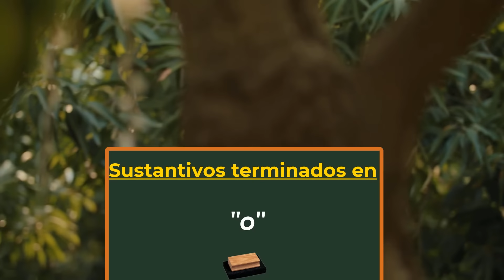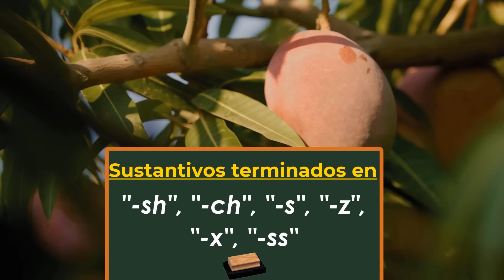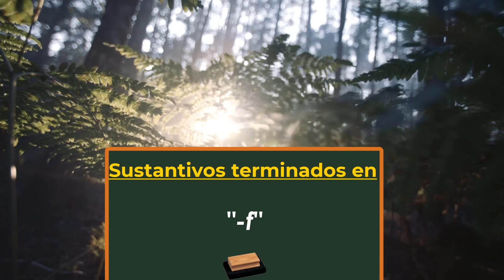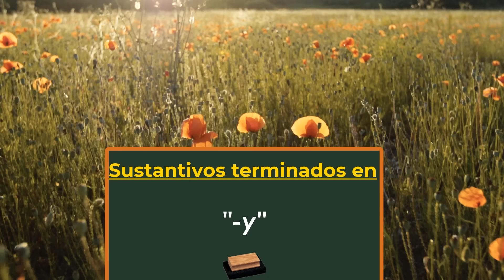Aprende 99% MAS RÁPIDO INGLES necesitas estas clases de inglés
☝️☝️ PULSANDO EN EL ENLACE DE ARRIBA, encontrarás TODAS las Clases en ORDEN por NIVEL:
A1 = NIVEL PRINCIPIANTE
A2 = NIVEL PRINCIPIANTE (CASI INTERMEDIO)
B1 = NIVEL INTERMEDIO
B2 = NIVEL INTERMEDIO (CASI AVANZADO)
C1 = NIVEL AVANZADO
C2 = NIVEL AVANZADO (NATIVO)
para que APRENDAS INGLES  DESDE CERO hasta AVANZADO.